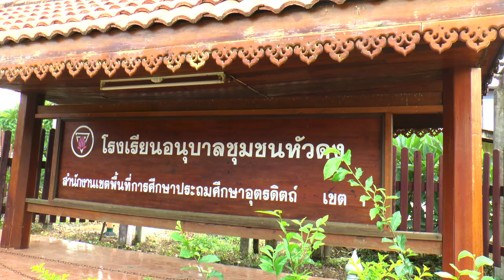AOMYIM STUDIO : รายการ ผักบุ้งป่วน ชวนกิน @ พี่หน่อย ข้าวพันผัก หัวดง Ep.3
รายการผักบุ้งป่วน ชวนกิน พี่หน่อย ข้าวพันผัก หัวดง ตอนที่ 3

รายการที่จะพาคุณไปลองลิ้มชิมรสอาหารที่แสนอร่อย กับพิธีกรสาว สวย ตัวเล็ก น่ารัก อารมณ์ดี ติดตามรายการได้ทุกวันอังคาร เวลา 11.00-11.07 น. โดยประมาณ และเข้าดูทุกวันได้ที่